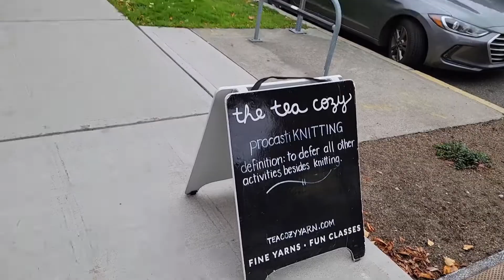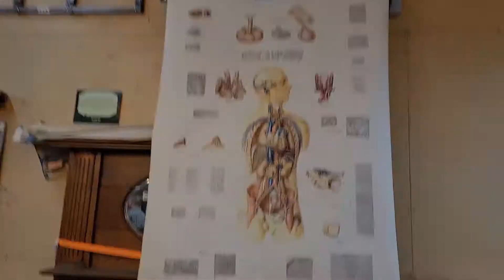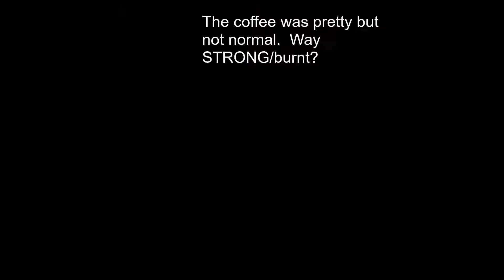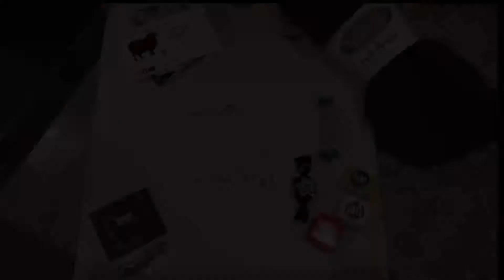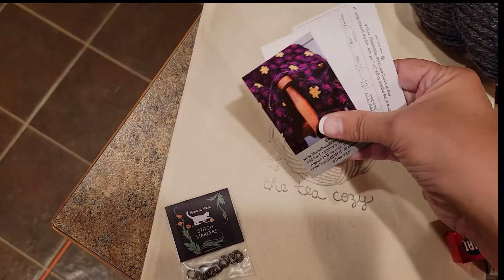Morning Coffee With Tina episode 101: Field Trip to Seattle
David and I took an overnight trip to Seattle for fun, to deliver yarn to The Tea Cozy yarn shop, to look at an architectural salvage place in Seattle, to look for tile and of course to shop antique stores!

The hotel turned out to be spectacular! we stayed at the Historic Fairmont Olympic Hotel.  It is about as old as our house! so of course I spent a fair amount of time looking at how they modernized it but kept the art deco style that I am hoping for in the house.  On Saturday I take you for a quick twirl to Starbucks just outside of Pike Place Market.  We take a walk into the market.  the a quick drive to The Tea Cozy.  Finally We pop into the salvage place and go into the Starbucks mother ship! :) In the old Sears and Roebuck headquarters in south Seattle.  After that we drove past a HUGE antique store also in south Seattle that was fab!

Epic Antiques does not have a webpage but here is their address:
3701 7th Ave S, Seattle, WA 98134